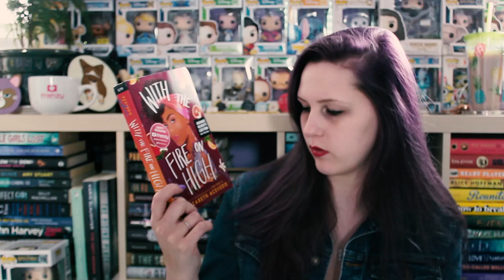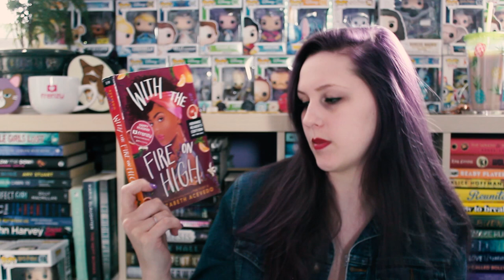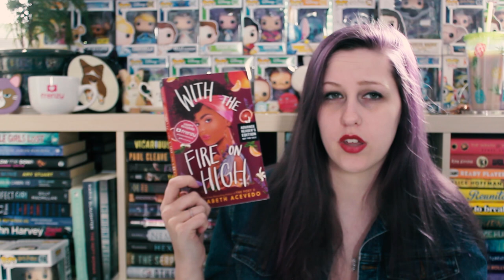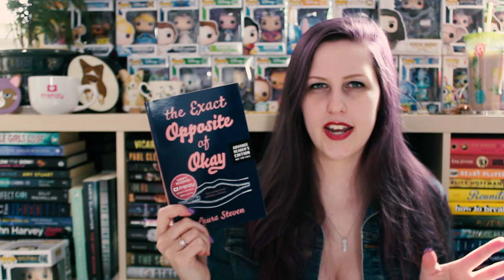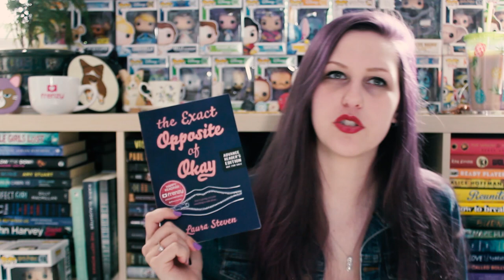A VERY LATE FRENZYPRESENTS HAUL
I filmed this back in February when I attended the FrenzyPresents this year in Toronto! Thank you so much to Frenzy for inviting me!

I've read With the Fire on High (3/5 Stars).